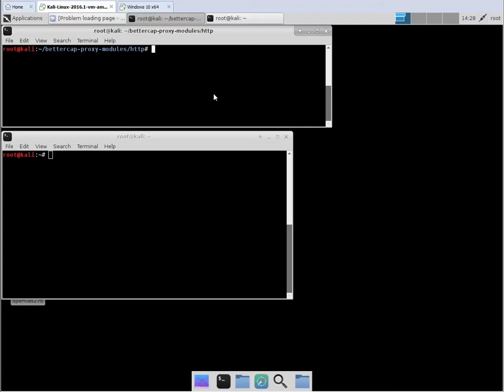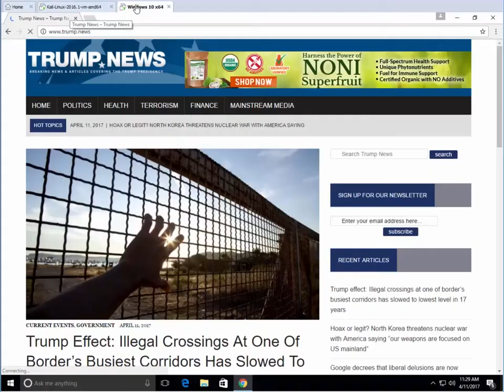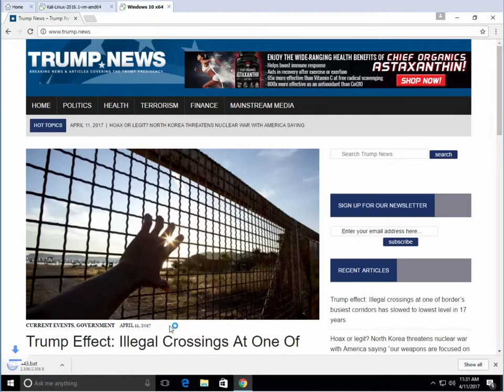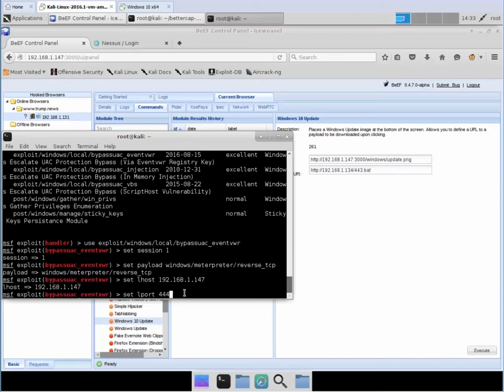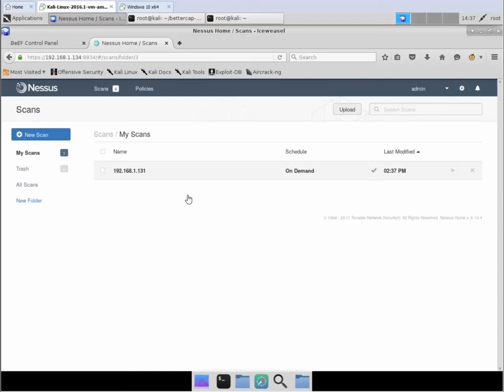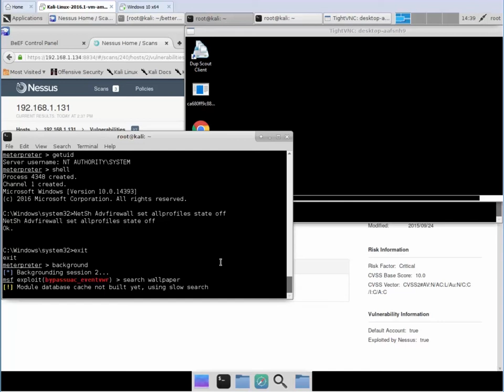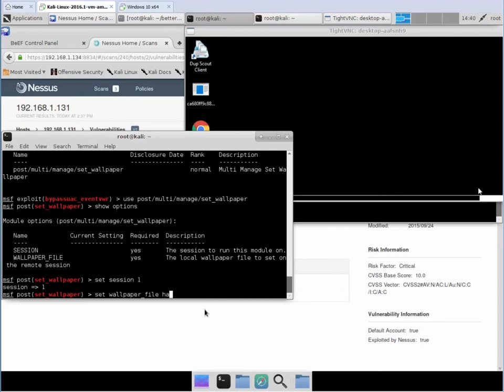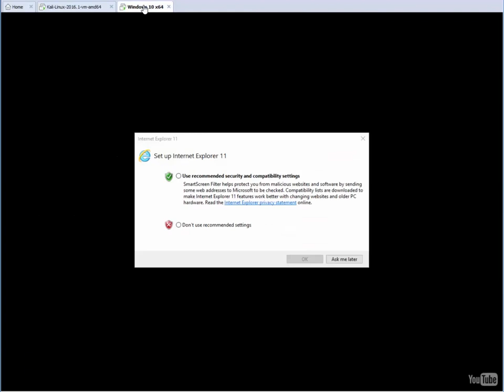Kali Linux Beef Metasploit & Nessus While Jaming to some Tuvan